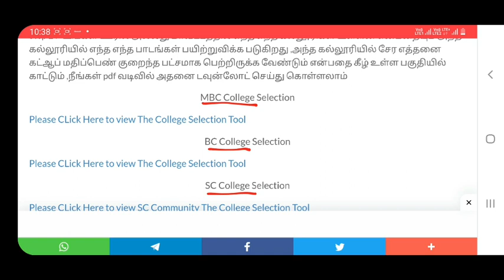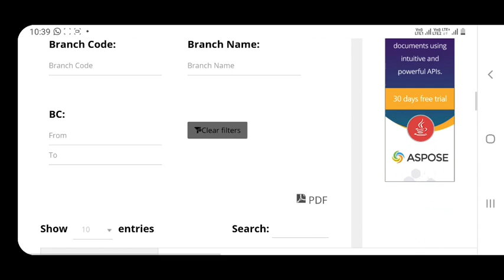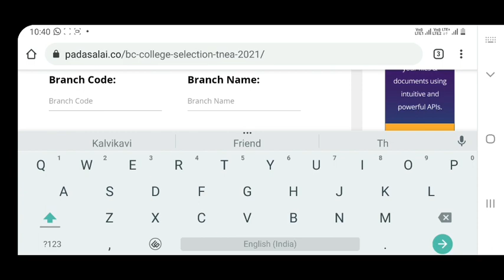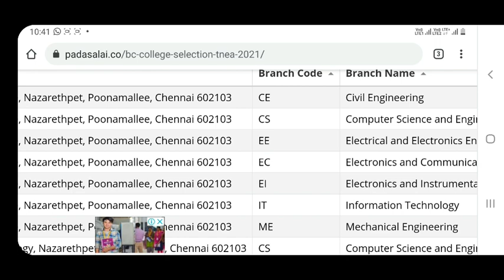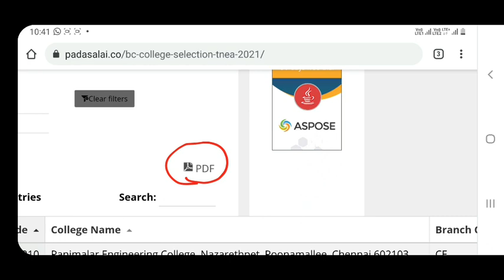TNEA 2021 | Cutoff analysis | Best college list | tnea college predictor